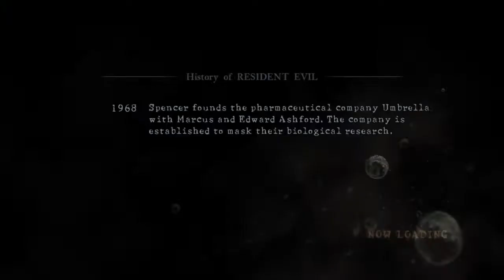Resident5 ps4 gameplay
Resident5 ps4